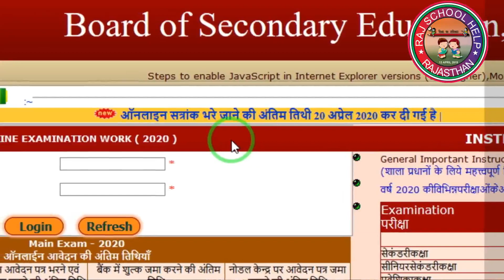School Latest Update April 2020 | RBSE Board/Home Exam/CBSE Affiliation/Financial Year | School News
School Latest Update April 2020 |

Hi...

About Video:
Hello Dosto Aaj ki is video me maine aapko School se judi kuchh latest News ke bae me btaya hai. Ummed krta hun ye video aapko jaru pasand aayeg. Thanks

In This Video Topic:
1). RBSE Board Sessional Mark Latest news
2). RBSE Board Exam 2020 Latest News
3). RBSE Board Sessional Mark last date
4). School Home Exam Latest News
5). School Open date after lock Down
6). CBSE Board Affiliation Last Date
7). RBSE Board News school Affiliation Date